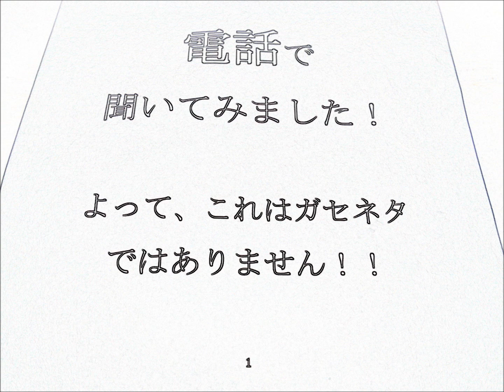ACTA について外務省に電話して聞いてみました。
電話で対応した方がおじちゃん？おじさん？
おそらくパソコンの扱いをあまり知らない方でしょう。
ACTAの事も知らなく、「あ～言われたら　こ～言っとけ。これを言われたら電話を切る準備トークに切り替えろ！」ぐらいの事いわれてんじゃないの～？と思ってしまいました。